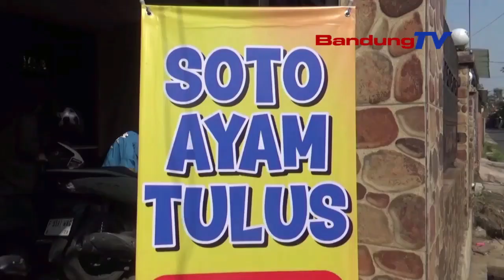WARUNG SOTO UNIK DAHAR SAWAREGNA MAYAR SAIKLASNA